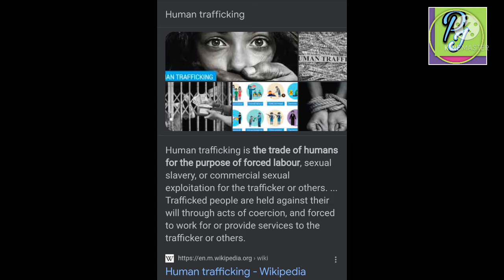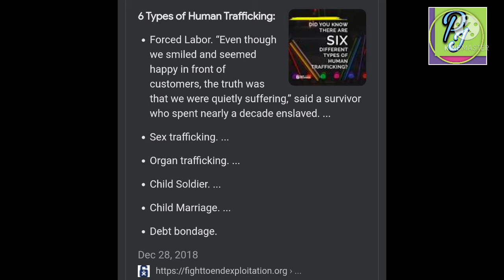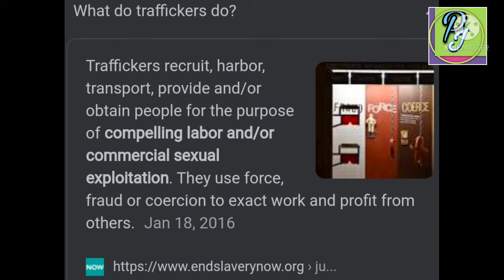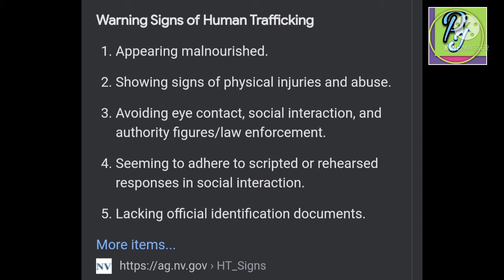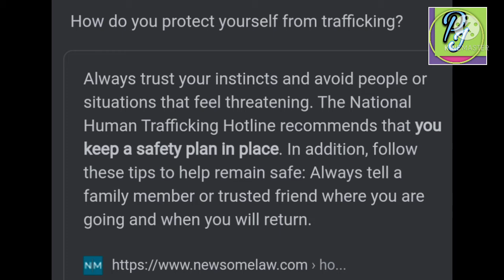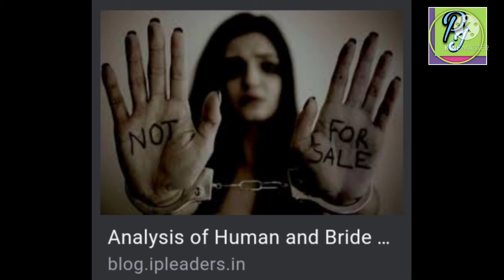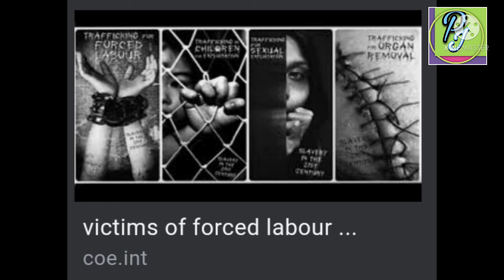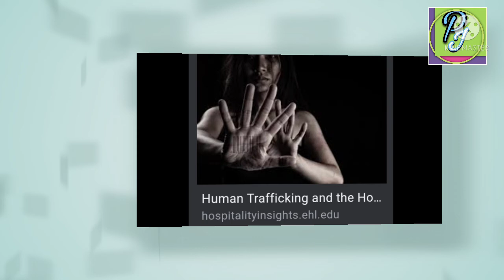trafficking meaning & definition, causes, types & forms, impact in our society.